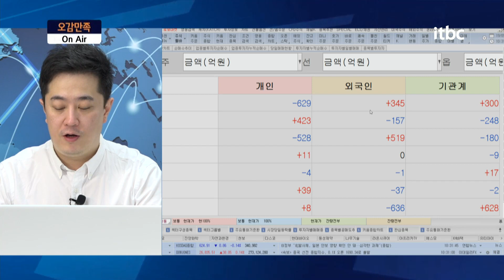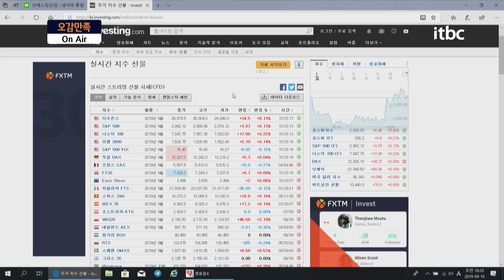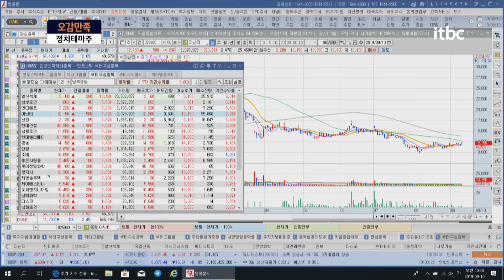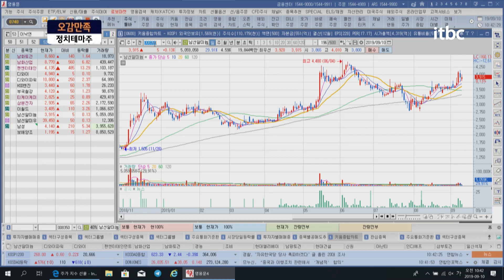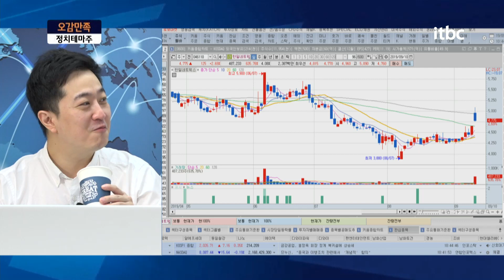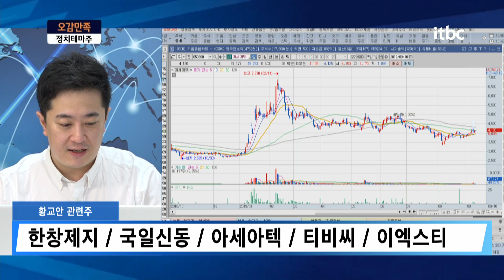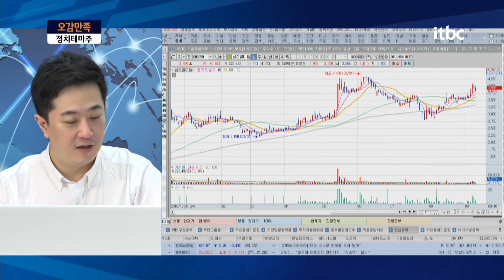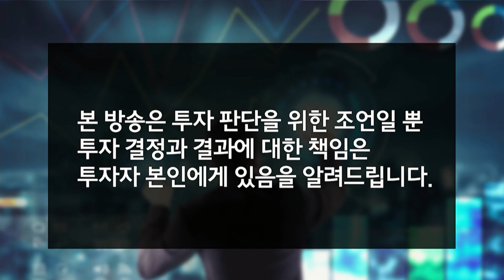조국 법무부장관임명으로 황교안 관련주가 뜬다? 조국 황교안 황교안관련주 정치테마주 야당 여당 법무부장관 이낙연관련주 이재명관련주 │ 오감만족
생방송 오감만족, 매일 오전 10시 30분 On-Air! ♥️구독/좋아요/알람/필수♥️

ㅡ

ㅡ

⊙ 실시간 종목 상담 신청 방법 안내
1. 카카오 플러스친구 추가하기!
2. 대화창에 보유 종목/매수가/비중과 함께 질문 남기기!
3. 월~금 오전 10시 30분 생방송 "오감만족" 에서 상담 내용 확인:)

ㅡ

⊙ 월스트리트경제TV 공식홈페이지 바로가기!
⊙ 월스트리트경제TV 텔레그램으로 뉴스 알림받기!

ㅡ